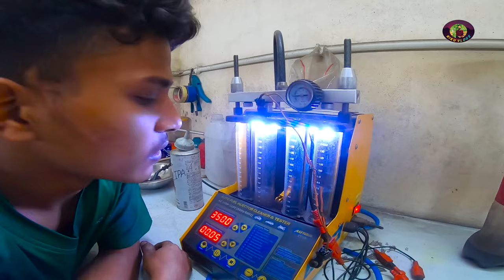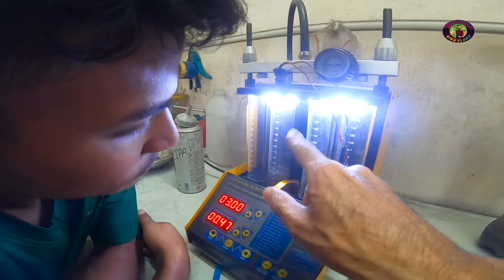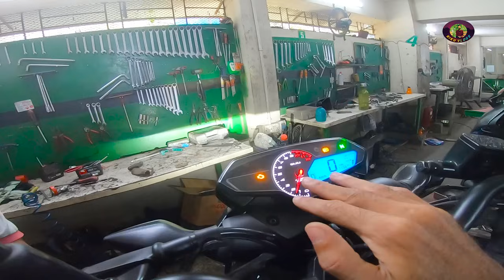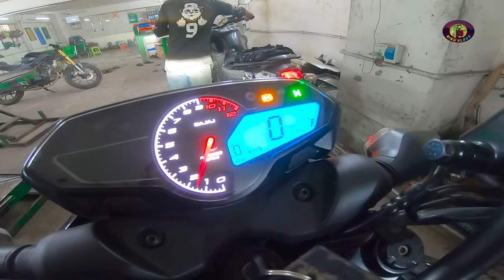ECU Update দিয়েই RPM issue।Bajaj Pulsar N160 fi abs RPM issue।Bajaj Pulsar N160 fi abs@Riku360degree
Moto Doc
248/3 Tejgaon industrial area
Beside phoenix tower
Dhaka 1208

খোদা হাফেজ

My Gears and etc :

1. camera : Insta 360 one r 4k mod

2. Microphone : boya by-m1 and Boya BY-M1DM

3. Edit by Adobe Premiere Pro cc 2018, kinemaster pro

Title: Unveiling the Bajaj Pulsar NS160 FI ABS: A Marvel of Innovation and Performance

Introduction

The Bajaj Pulsar series has long been a name synonymous with excellence in the world of two-wheeled wonders. With a rich history of delivering cutting-edge technology and top-notch performance, Bajaj Auto has consistently outdone itself in the realm of motorcycles. The Bajaj Pulsar NS160 FI ABS is no exception. In this 5000-word article, we will delve deep into the exquisite details of this remarkable machine, exploring its design, performance, technology, safety features, and the overall riding experience.

1. Design and Aesthetics

The first impression of a motorcycle often comes from its design, and the Bajaj Pulsar NS160 FI ABS doesn't disappoint. It's an embodiment of modern, sporty aesthetics that captures the essence of the Pulsar legacy. The striking graphics and bold color choices give it a distinctive appearance that turns heads wherever it goes. The muscular fuel tank, sharp tank shrouds, and edgy tail section contribute to its aggressive stance.

2. Engine and Performance

Under the hood (or, in this case, under the fairing), the Pulsar NS160 FI ABS houses a powerful 160.3cc, 4-valve, SOHC, DTS-I, FI engine. This single-cylinder mill is mated to a 5-speed transmission and generates a peak power output of 17.2 PS at 9,000 RPM and a maximum torque of 14.6 Nm at 7,250 RPM. The FI (Fuel Injection) system optimizes fuel delivery for enhanced performance and fuel efficiency.

The engine's refined character ensures a smooth and linear power delivery across the RPM range, making it ideal for city commutes and spirited rides on the highway. Whether you're zipping through traffic or cruising on the open road, the Pulsar NS160 FI ABS provides an exhilarating riding experience.

3. Technology and Features

Bajaj Auto has always been at the forefront of incorporating cutting-edge technology into its motorcycles, and the NS160 FI ABS is no exception. It comes equipped with a range of features designed to enhance the overall riding experience:

3.1. Fuel Injection System

The FI system ensures precise fuel delivery, resulting in better throttle response, improved fuel efficiency, and lower emissions. This technology not only boosts performance but also reduces the environmental footprint.

3.2. Digital Instrument Cluster

The Pulsar NS160 FI ABS features a fully digital instrument cluster that provides riders with crucial information at a glance. It includes a digital speedometer, tachometer, fuel gauge, trip meter, and various indicator lights, ensuring that you stay well-informed during your rides.

3.3. Anti-lock Braking System (ABS)

Safety is paramount, and the NS160 FI ABS comes with a reliable Anti-lock Braking System (ABS) to ensure secure and controlled braking. Whether you're navigating through congested urban streets or cruising at high speeds, the ABS prevents wheel lockup and enhances stability during emergency stops.

3.4. Perimeter Frame

The motorcycle features a perimeter frame, which enhances its stability and handling characteristics. This frame design provides excellent rigidity, allowing riders to confidently take on challenging turns and corners.

3.5. Twin Spark Plug

The twin spark plug technology contributes to improved combustion efficiency, ensuring a more responsive engine with reduced emissions. This innovation results in enhanced performance and reduced environmental impact.

4. Chassis and Suspension

The Pulsar NS160 FI ABS boasts a robust frame that provides superior stability and handling. Its telescopic front forks and nitrox mono-shock rear suspension offer a comfortable and smooth ride, even on bumpy roads. The suspension setup can soak up most of the undulations, providing a plush and enjoyable riding experience.

5. Safety Features

Safety is a top priority for Bajaj Auto, and the Pulsar NS160 FI ABS is equipped with a host of features to ensure rider safety. Here are some of the key safety elements: